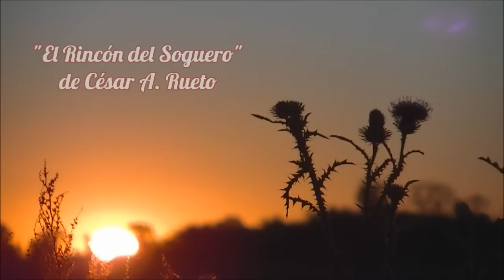¿Cómo retejer argollas y hebillas? (Variación) " El Rincón del Soguero"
En este tutorial puden ver una de las formas mas lindas de forrar nuestras argollas o hebillas.